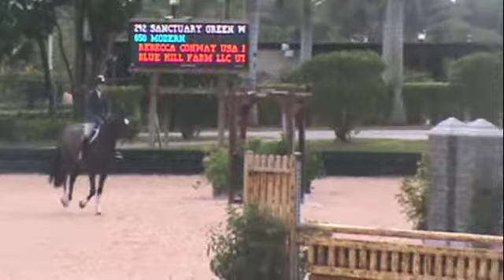Modern First Year Green Dec 2011